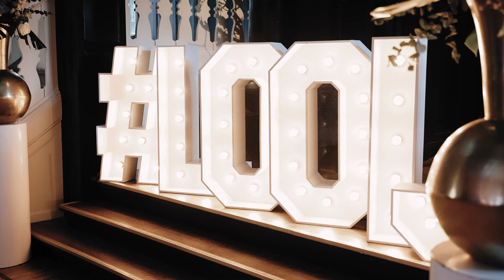Wedding Film - Britt & Andre - Kasteel de Hooge Vuursche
Gefeliciteerd Britt & André!

MB01KTF2MFYXEJD